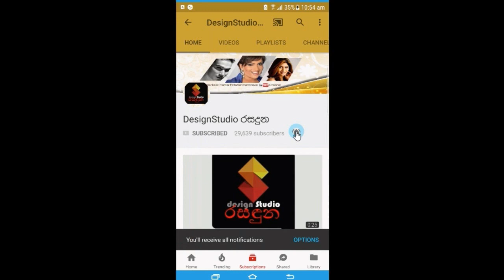අපේ ජනපතිතුමාගේ ආදරණිය පුත් දමින්දගේ සහ සෙව්වන්දිගේ 9 වෙනි විවාහ සංවත්සරය සමරයිSevwandie Rajapaksha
ඔයාලා දෙන්නට සුබම සුබ විවාහ සංවත්සරයක් වේවා!
අපේ ජනපතිතුමාගේ ආදරණිය පුත් දමින්දගේ සහ සෙව්වන්දිගේ 9 වෙනි විවාහ සංවත්සරය සමරයි Sevwandie Rajapaksha And Daminda Rajapaksha